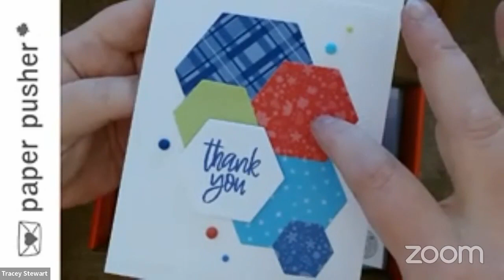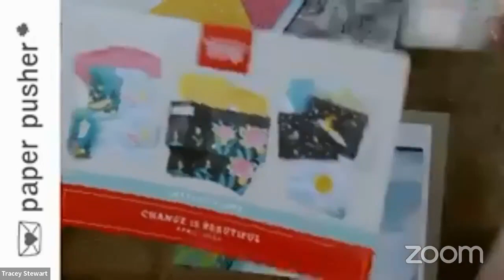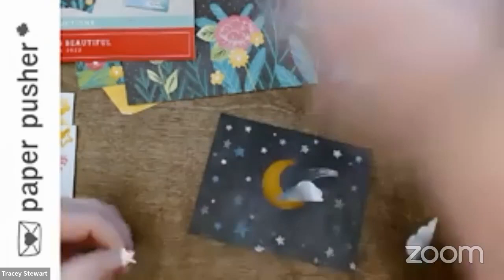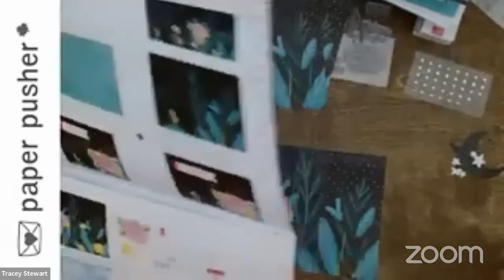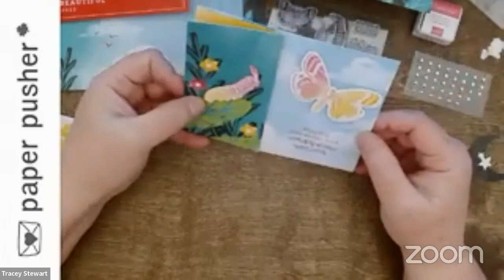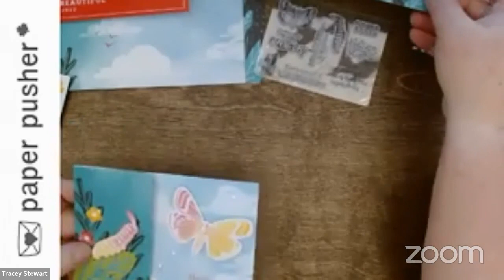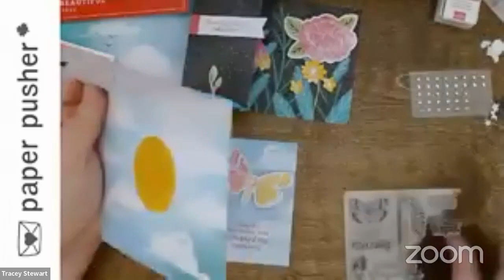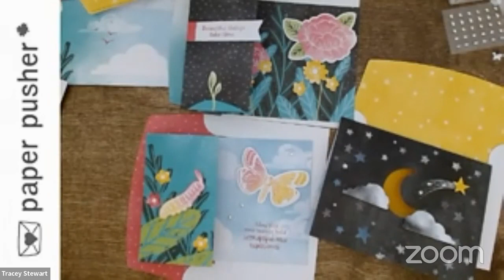this and that Thursday 21 Apr 22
- April Paper Pumpkin reveal - Change is Beautiful